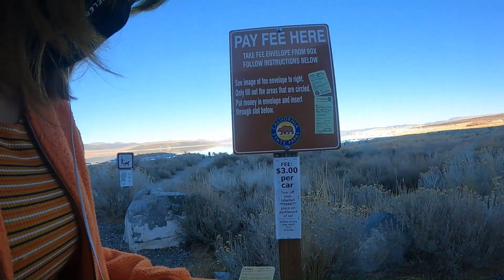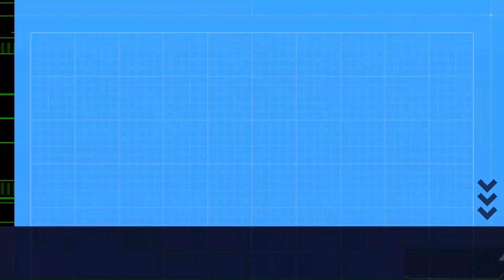Lake Mono Basin @ Mammoth Lake California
Welcome to Mono Lake

Mono Lake is an ancient saline lake located at the eastern edge of the Sierra Nevada in California. Home to trillions of brine shrimp, millions of birds, and world-famous tufa towers, its tributary streams also supply water to Los Angeles, nearly 350 miles to the south.

After a successful legal fight stopped excessive diversions, ongoing advocacy has shown that balanced solutions mean enough water for both people and the environment.

Since 1978 the Mono Lake Committee has worked to protect Mono Lake, restore its tributary streams and surrounding lands, and educate the next generation about wise water use.

Enjoy the view of Lake Mono Basin!